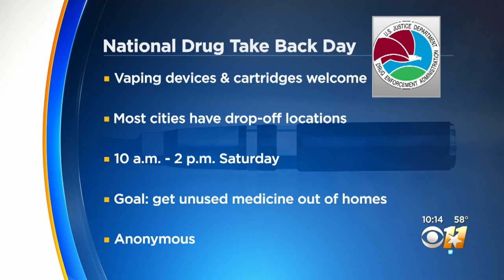DEA To Accept Vaping Devices, Cartridges During 18th National Drug Take Back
For the first time, the Drug Enforcement Administration will now accept vaping devices and cartridges at any drop off locations during National Prescription Drug Take Back Day.